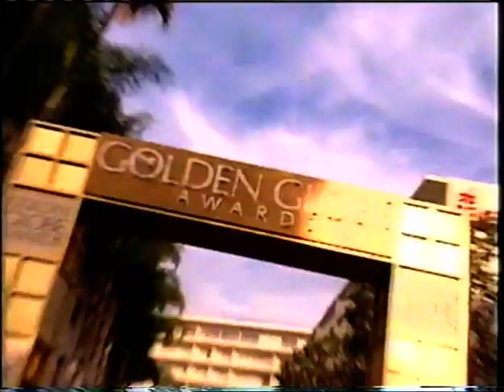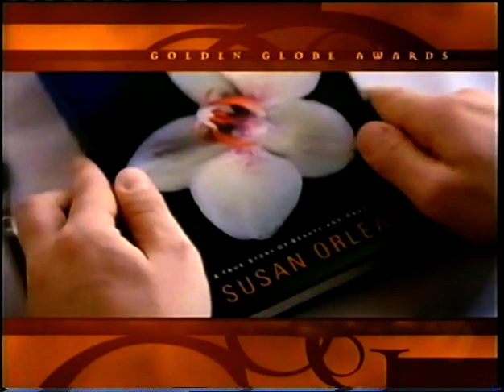60th Golden Globes Awards - 2003